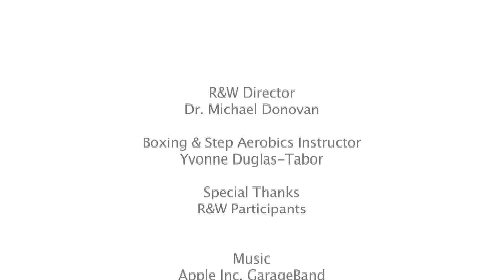Cardio Kick Boxing Conditioning Class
Instructor Yvonne Duglas-Tabor explains the benefits of taking her class with R&W Fitness Program.

Weightlifting kickboxing is full of high-intensity kicks and punches choreographed to amazing high-energy boxing music.
Beginners to advanced students will burn 900-1000 calories!